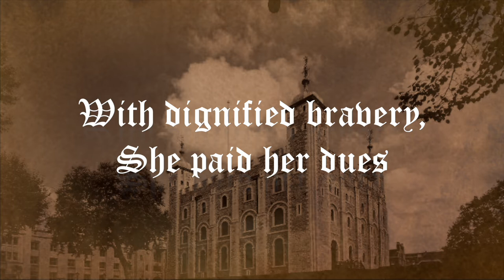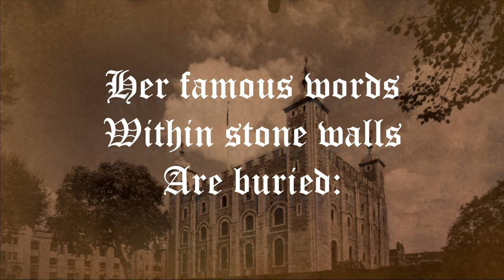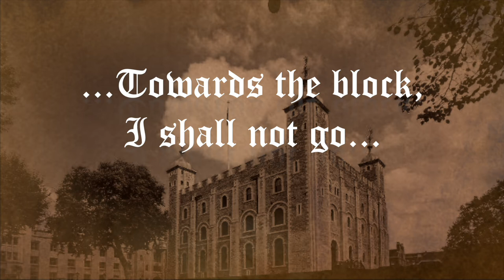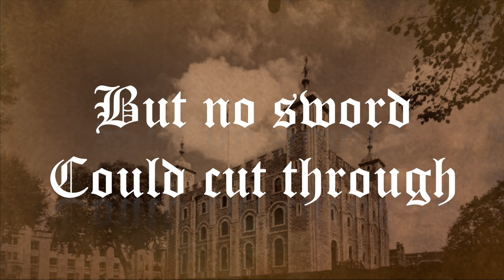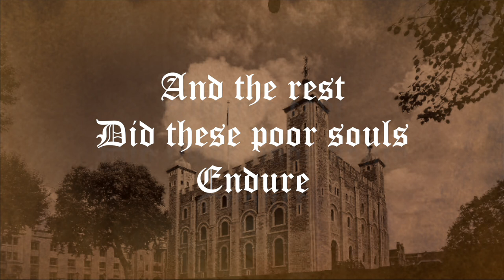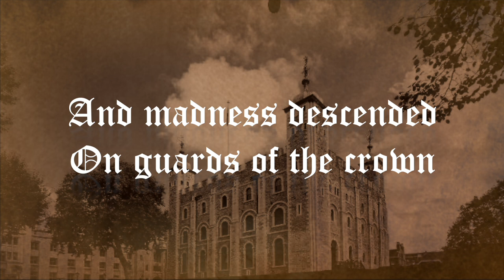Gothic English Tudor Music - 'Traitor's Gate' Official Lyric Video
Available on all streaming services now from the album 'Ghost Stories'!!